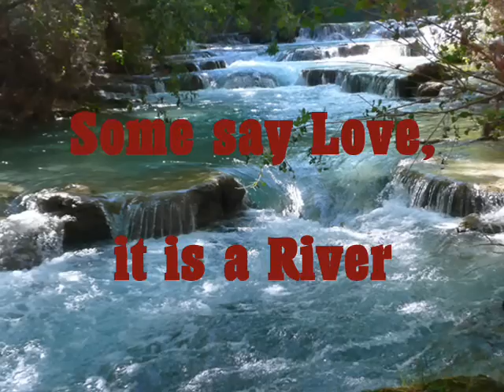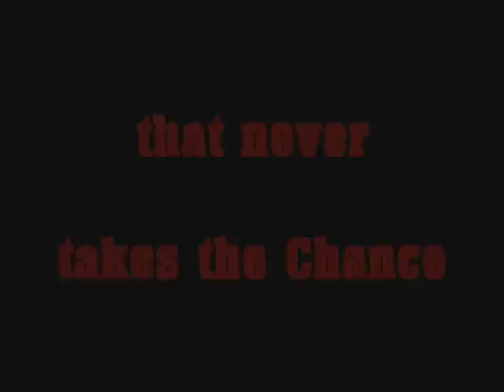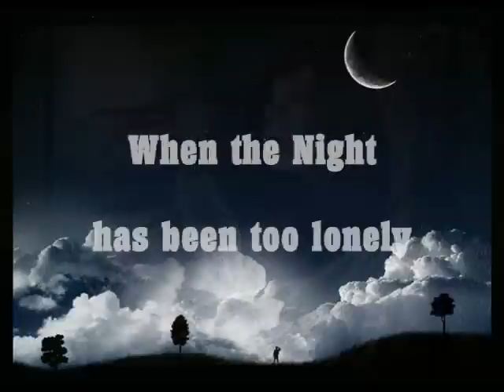The Rose - Amanda McBroom - Bette Midler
- Copyright for this Song lies by Warner Music Group Company (WMG)

The Song "The Rose" has been composed by Amanda McBroom in 1979. This Version here is sung by Bette Midler.

The Lyrics as shown in the Video :

and You it's only Seed

It's the Dream afraid of waking
that never takes the Chance
and the Soul afraid of dying
that never learns to live

When the Night has been too lonely,
and the Road has been to long,
and you think that Love is only
for the Lucky and the Strong,
just remember in the Winter
far beneath the bitter Snows,
lies the Seed that with the Sun's love
in the Spring becomes the Rose